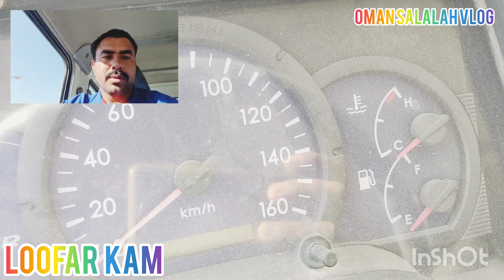Camera 🤳 fine in Oman,Cars for Sale in Oman, Second hand cars in Oman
admin Mohammad Shaban Nawaz live from Oman salalah vlog,cars for sale in Oman,camera 📸 fine in Oman , National Day of OMAN 🇴🇲